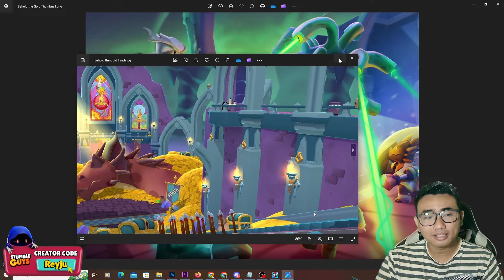NEW UPDATE 0.69 STUMBLE GUYS! NEW TOURNAMENT, 15 SKINS & MAP RACE PALING SERU! - Stumble Guys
Nonton sampai habis yah biar tidak ketinggalan apa saja info updatenya!

OTW 1 JUTA SUBS!